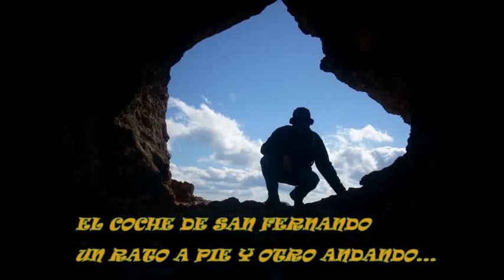Sierra de las Villas (Jaén): Subida a Navazalto desde la Osera por barranco oscuro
07 03 15